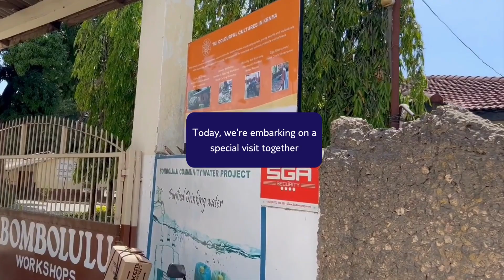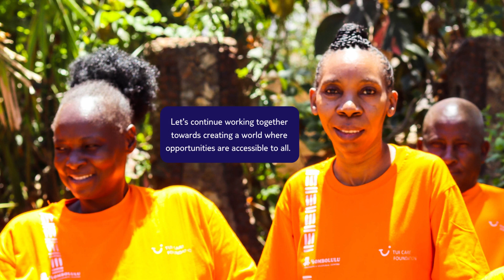TUI Colourful Cultures Kenya